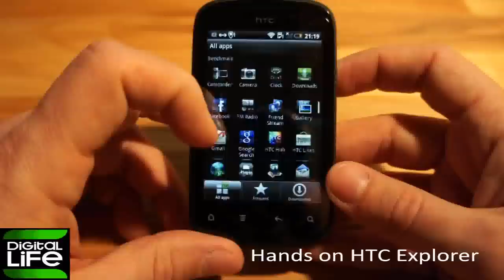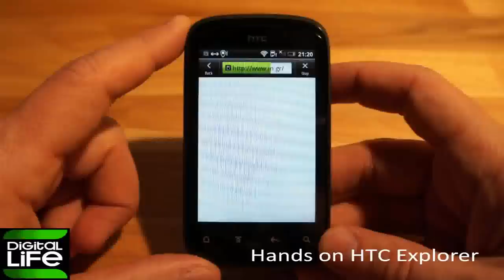Hands on HTC Explorer (GREEK)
Περισσότερα εδώ